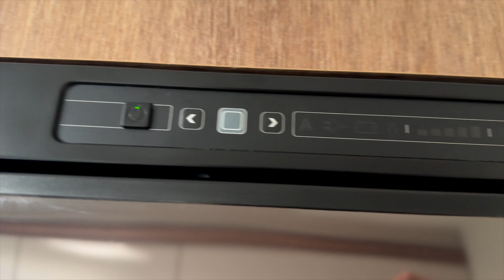Dethleffs Trend Euro Style T6757 - The Ultimate Compact Luxury Motorhome